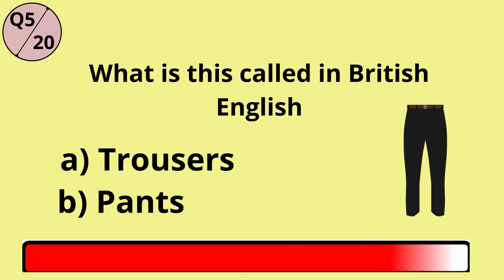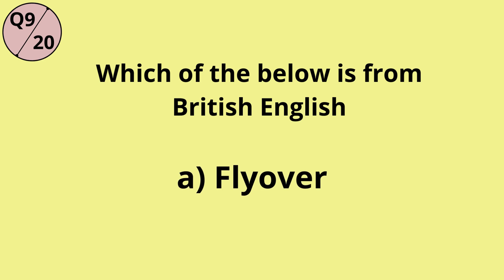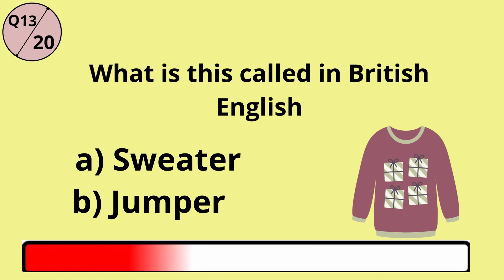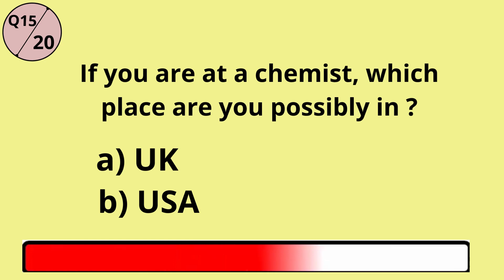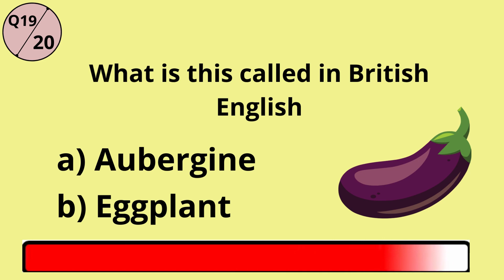American vs British English Quiz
Hello Everyone!

Welcome to @learnandquiz.

English - It is a simple language which is similar yet different based on the region you go. This quiz lets to test your understanding of American and British versions of English.

Complete this quiz and let us know if you speak American English or British English.

Let us know your score and from where are you attempting this quiz in the comments section below. Thank You.

This Channel DOES NOT Promote or encourage any illegal activities, all the information provided on this channel and its videos are for  GENERAL/ EDUCATIONAL PURPOSE only.

With ❤️,
PriyaLokesh